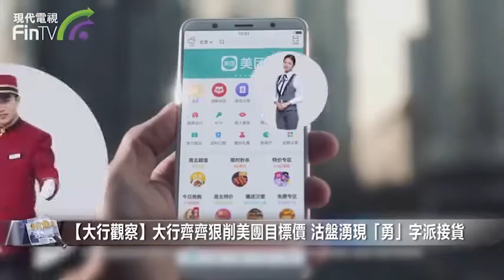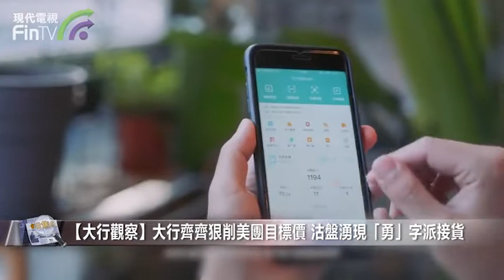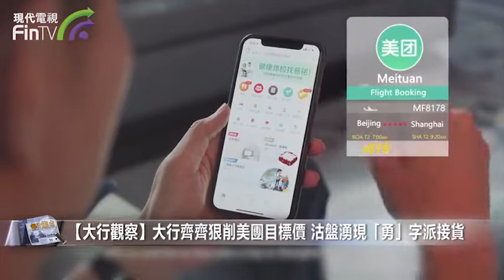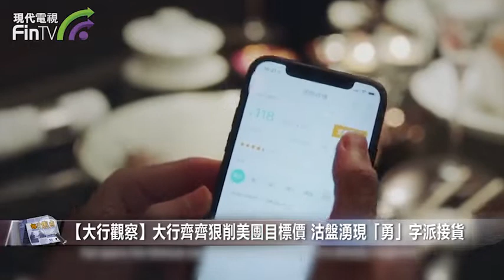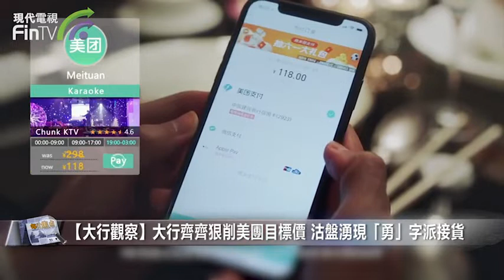【財經速遞】【大行觀察】大行齊齊狠削美團目標價 沽盤湧現「勇」字派接貨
【財經速遞】美團(03690.HK)截至今年9月底止第三季營收錄488.29億元(人民幣．下同)，按年升38%，季內盈轉虧蝕99.94億元，去年同期賺63.21億元。儘管美團第三季度營收及核心業務利潤率較預期優，但管理層對第四季持審慎態度，大行亦調低美團目標價。

按非國際財務報告準則計量，美團經調整EBITDA虧損為40.62億元，去年同期經調整EBITDA溢利26.75億元；經調整虧損55.27億元。

花旗發表報告指，由於網約車、美團閃購、自動駕駛及地圖開發等新業務仍需要較大投入，料第四季新業務整體虧損將增加，削目標價由364港元至342港元。匯豐最新報告亦稱，因應新業務投入增加，降目標價由345港元至325港元，該行並因此下調公司的收入及淨利潤的預測。

匯豐表示，雖然今年第三季營收及核心業務利潤率稍優預期，但美團業務面對日益嚴峻的經營環境，將今明兩年的營收及淨利潤預測分別下調2-5%和6%。

過去兩年，宏觀經濟放緩，新冠疫情反覆，餐飲業年複合倒退1%。匯豐報告指，按細分市場，預計餐飲外賣今年第四季及首季亦因此面對潛在的挑戰，該行小幅下調明年實體店、酒店及旅遊的營收預測，這部分業務較餐飲外賣更具伸縮彈性，受惠於旗下產品的多樣性，例如對價格敏感的用家可以購買200多個種服務，涵蓋餐飲、外賣、生鮮零售、打車、共享單車、電影、休閒娛樂等品類。

此外，因應管理層將其業務重點由量轉向質，並改善每單位的經濟效益，滙豐下調社區團購業務「美團優選」的收入預測。

中金報告指出，由於創新業務（除社區電商）規模擴張過快，導致虧損高於預期，美團今年第三季度經調整淨虧損按季擴大33億元至55億元，較預期多2.7億元，但因看好外賣業務長期價值，維持對其「跑贏行業」評級，維持目標價324港元。

中金表示，美團第三季度外賣收入按年升28%至265億元，外賣交易規模按年升29%至1,971億元，日均單量按年增25%至4,360萬宗，單價按季基本持平為49元。業務增速按季放緩主要受去年高基數、疫情反覆、極端天氣和餐飲大盤增速放緩影響。

匯豐認為，美團將「食品+平台」向「零售+技術」轉型，目標是加快供應鏈的數位化，這雖然符合公司的戰略升級，但研發和自動配送涉及巨額投入，因此匯豐調高未來三季度自動配送，研發和電動單車等新業務領域的虧損預測，並從而下調美團目標價。

花旗報告亦指，管理層預料，第四季經營前景將繼續受疫情、經濟疲弱及去年高基數所影響，由於專注於質量增長，公司將遵循監管指引，縮減外賣補貼，社區團購業務美團優選將專注於發展定價合理、用戶擴張速度較慢的城市的供應鏈物流，預期虧損可能在第三季見頂。

同樣，花旗網約車、美團閃購、自動駕駛及地圖開發等業務仍需要較大投資，預計新業務第四季整體虧損將增加，將美團今年至2023年的營收預測下調1.1%、5.2%及5.3%，維持「買入」評級，認為任何短線股價波動均是長期投資者的入市時機。

美團今早一度大瀉近9%，低見240.4元，半日成交額達91.52億元，排行首位，反映沽盤湧現，但亦有不少「勇」字派接貨。